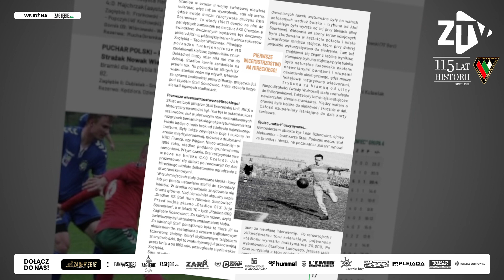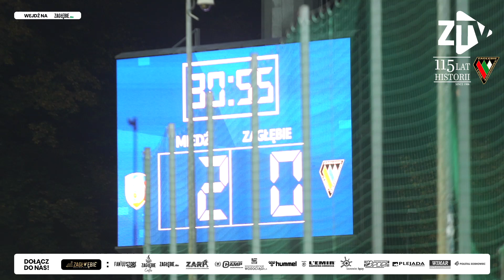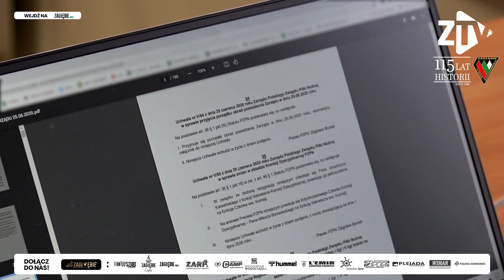ZAGŁĘBIE EXPRESS VOL 3 | EMOCJONALNY ROLLERCOSTER | MIĘDZ LEGNICA | WYGRANA Z SARMACJĄ BĘDZIN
Trzecie wydanie telewizyjnego magazynu nakręconego przez klubową telewizję Zagłębia to prawdziwy rollercoaster emocji. W minionym tygodniu nie brakowało efektownych zwycięstw, jak również porażek. Wysoka przegrana w Legnicy na pewno zabolała najwierniejszych kibiców, ale jeszcze nigdy nie było tak, by Zagłębie nie potrafiło podnieść się z kolan.
Zapraszamy do oglądania kolejnego wydania programu „Zagłębie Express”, a w nim:
* Joao Oliveira i Quentin Seedorf na treningu Akademii
* Reklama gazetki meczowej wydanej na Podbeskidzie
* Kulisy spotkania w Legnicy, gdzie swój mecz na pewno wygrali nasi kibice
* Skrót wygranej drużyny rezerw z Sarmacją i 3 podejścia Mateusza Popczyka do wywiadu
* Zaproszenie na niedzielne spotkanie z Podbeskidziem Bielsko-Biała
Oglądamy i komentujemy!